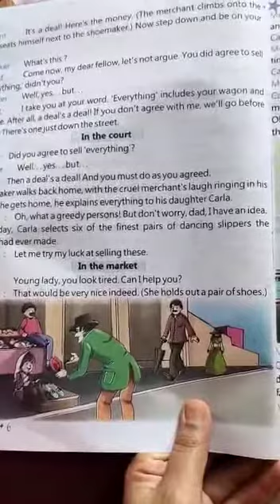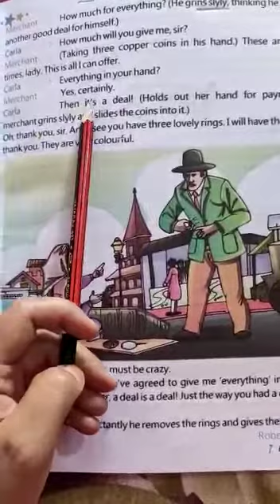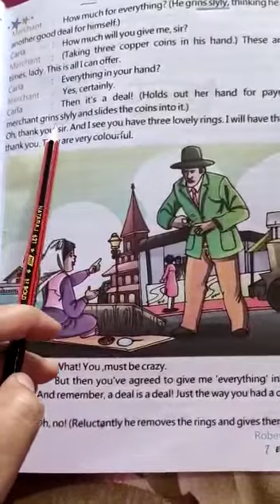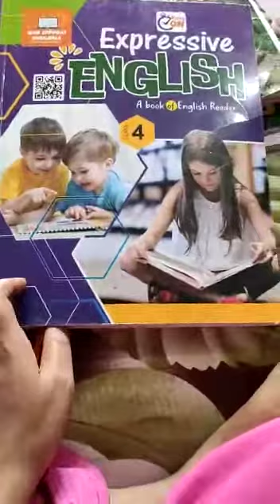Class 4rth Last lecture From English Reader "Clever CARLA"